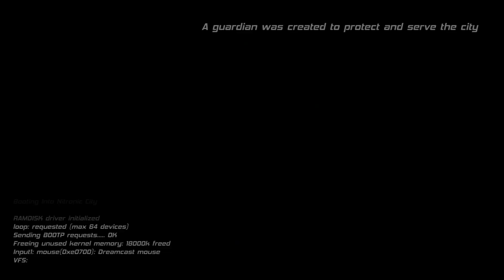★BEST FREE RACING GAME 2013 [HD] ★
Nitronic Rush Gameplay (PC/HD)
Nitronic Rush is an experimental survival driving game developed by students at DigiPen Institute of Technology. Using the car's many abilities (including boost, wings, and jump), avoid obstacles that the city throws at you. In many ways the game is a tribute to racing games of the 1990′s, but with fresh graphics, audio, and gameplay.

In My Opinion, This Is THE Best Car Game Ever, Its So Fun!